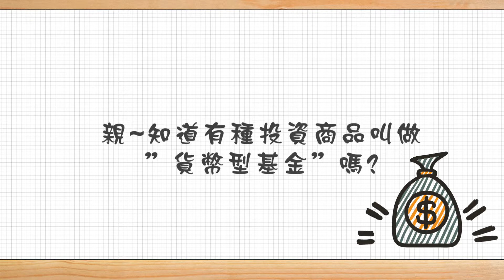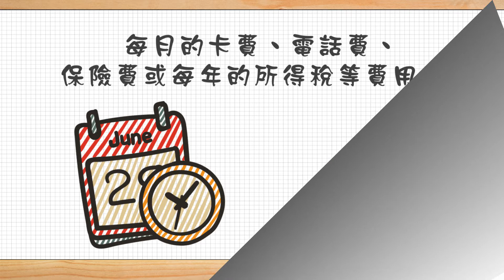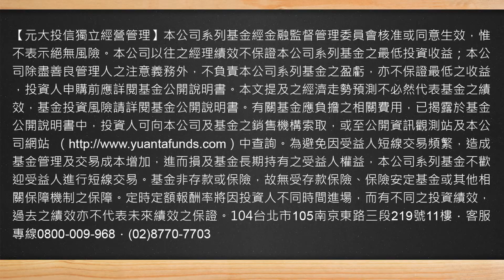薪資理財-不要讓閒錢睡著啦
我的錢好久沒動了！
如果讓它一直沉睡在裡面...
那麼……
您知道少賺多少$$嗎?
那該怎麼做比較好?

不過我有好多存錢的帳戶...
但錢可能真的不多!?
那就不要把雞蛋放在多個籃子!
親~知道有種投資商品叫做”貨幣型基金”嗎?
一個能串接消費與投資的工具來幫您做現金管理囉!
讓您快樂享投資，還有機會獲取投資收益?!
還不趕快去瞧瞧~

「薪資理財」?
沒賺多少錢
是要理什麼財?
每月的卡費、電話費、保險費或每年的所得稅等費用...
付款前都能先透過「薪資理財」投資元大國內貨幣市場型基金
幫您有機會多賺些小錢
想賺匯費?
元大「薪資理財」免費彈性設定您每月需要用到的現金至您指定帳戶
讓您用錢不卡卡唷！
想投資元大基金?
透過「薪資理財」還不用手續費哩！
期信基金/ETF/實質資產等除外
「薪資理財」讓您省到又賺到！